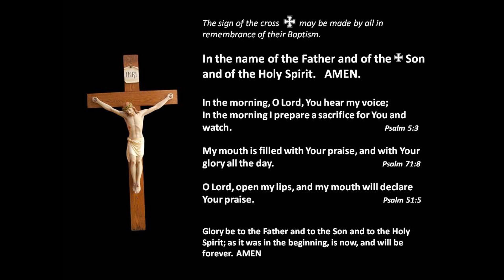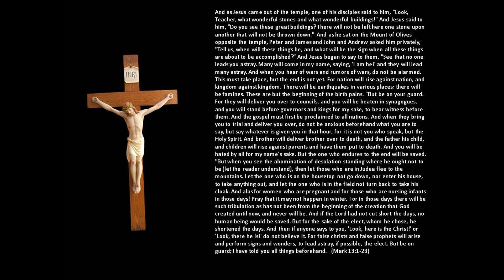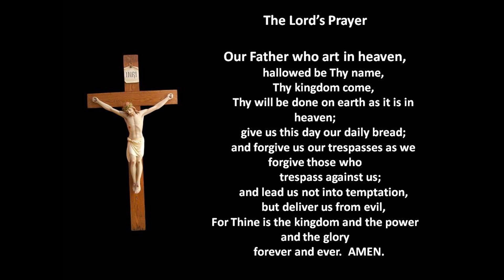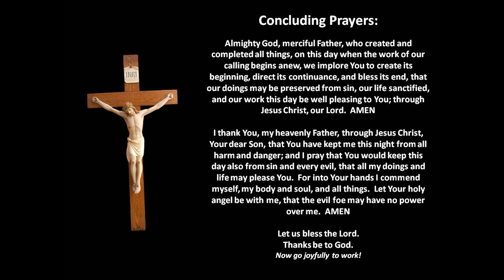Lent 4 Thursday Daily Prayer-Morning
A brief morning devotion in the simple/spoken setting of Daily Prayer-Morning.